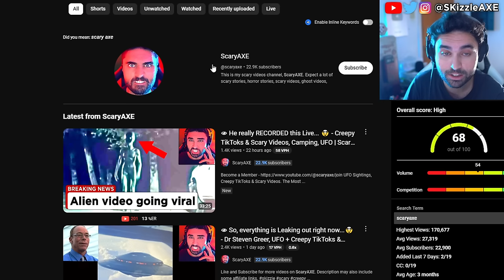FIRST LOOK... Black Ops 2 REMASTERED 🤯 - Call of Duty Black Ops 6, Zombies, Warzone WOKE PS5 Xbox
Today we're talking about what's going on with Call of Duty Black Ops 6 and BO6 Zombies. Black Ops 2 Remake also got leaked, yes Call of Duty 2025 will be Black Ops 2 remastered alongside new maps similar to MW3. Black Ops 6 release date is set for October 25th. Previously: Bobby Poff Playing Warzone without Cheating is Hilarious. BadBoy Beaman exposes Zlaner cheating. Call of Shame calls out streamers for Cheating in Call of Duty and also Apex Legends. Recently, there was a big Apex Legends tournament were hackers gave streamers cheats live. Infamous Apex Legends hacker Destroyer2009 has many people wondering if they should be playing Apex and who is safe after ImperialHal and Genburten were given hacks live during ALGS, so PirateSoftware explains his thoughts on the situation. DrDisrespect & TimTheTatMan calls out Zlaner for cheating but Nickmercs defends him. JoeWo caught cheating. Helldivers 2 just released and people are loving it. Call of Shame exposes BadBoy Beaman. Sony PlayStation banned Cronus Zen but sadly Cronus patch working got released. Dr Disrespect slams Call of Duty. We got tons of Gamers Caught Cheating. Nadia got banned and blacklisted from Call of Duty too by Activision & we cover Swagg, Aydan, JoeWo, COD Warzone, MW3, PS5 Xbox.

0:00 COD Zombies and Black Ops 6
11:15 Black Ops 2 Remastered / Remake